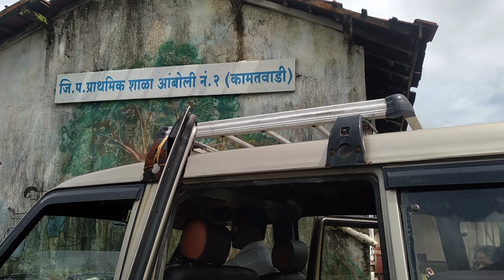Kavalshet Point Amboli😍।कावळेसाद आंबोली🤩। कावळेशेत पॉईंट आंबोली😱।explorekavlesaadpoint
Kavleshet Point is approachable by bus or taxis, which are easily available from anywhere in the city.